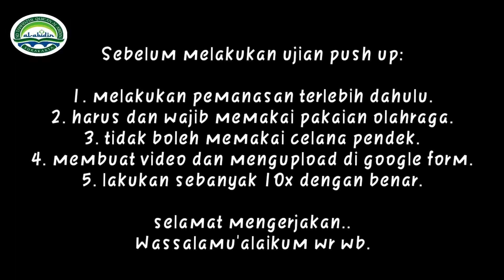PAT PJOK Level IV Sdtq Al Abidin Ska